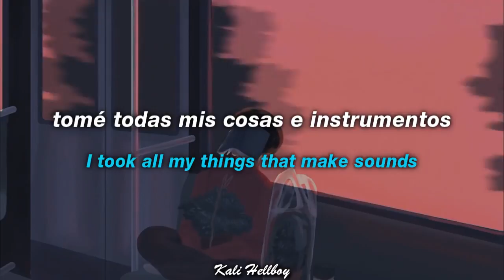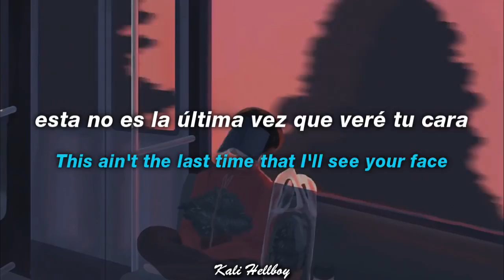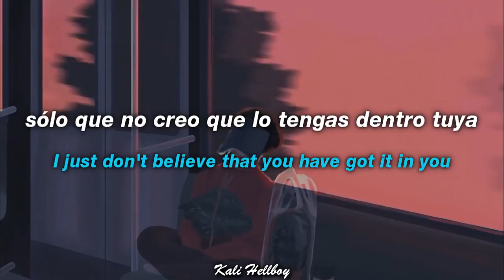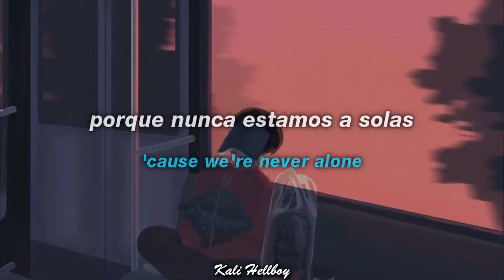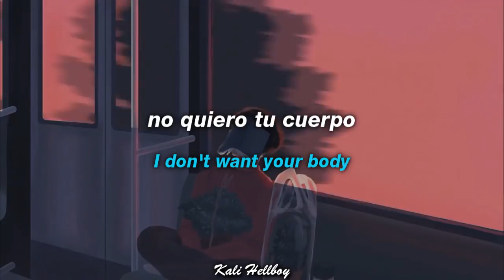sabes que todo está jodido cuando te identificas con esto :(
the 1975 - somebody else - sub. español - lyrics

(si el link está caído ve a un video más reciente)
LYRICS:
[Verse 1]
So I heard you found somebody else
And at first, I thought it was a lie
I took all my things that make sounds
The rest I can do without

[Chorus]
I don't want your body
But I hate to think about you with somebody else
Our love has gone cold
You're intertwining your soul with somebody else
I'm looking through you
While you're looking through your phone
And then leaving with somebody else
No, I don't want your body
But I'm picturing your body with somebody else (Else, else...)

[Post-Chorus]
I don't want your body, I don't want your body

[Verse 2]
And c'mon baby (I know)
This ain't the last time that I'll see your face
You said you'd find someone to take my place (Place, place)

[Pre-Chorus]
I just don't believe that you have got it in you
'Cause we are just gonna keep “Doin' it” and every time I start to believe in anything you're saying
I'm reminded that I should be gettin' over it

[Bridge]
Get someone you love?
Get someone you need?
Fuck that, get money
I can't give you my soul, 'cause we're never alone

Ignore TAGS-

the 1975 - somebody else - tiktok version - español letraa lyrik
the 1975 - somebody else - tiktok version -  lyrics
the 1975 - somebody else - tiktok version -  slowed
the 1975 - somebody else - tiktok version - meme